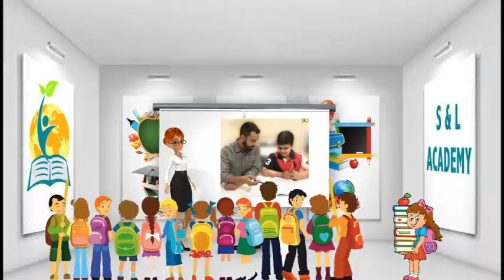HI SHOW with Hovhannes babakhanyan . Hovhannes' International Guest: Jivan Gasparyan